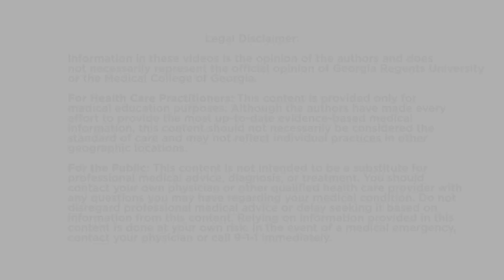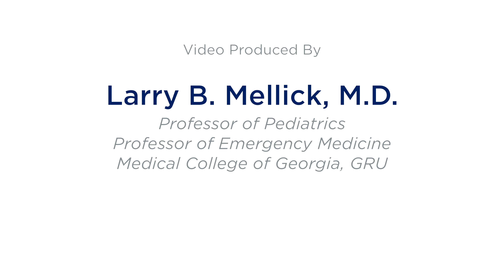Low Dose Ketamine for Pediatric Chronic Low Back Pain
This 12 year old male with chronic low back pain presented to the emergency department requesting help with managing his pain.  We treated him with low dose ketamine infused over 20 minutes and had a dramatic response.  When a follow-up telephone call was made, the complete pain relief was reported to have lasted two days.